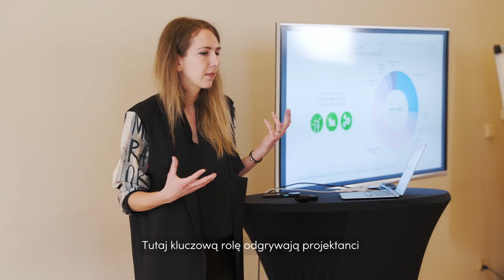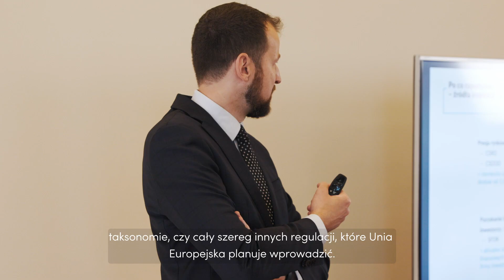SPCC i AdREM - podsumowanie konferencji "Dekarbonizacja przedsiębiorstw w praktyce"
Jak pogodzić cele ekologiczne z kalkulacją biznesową? Czy dekarbonizacja powinna być priorytetem dla Twojej branży? Czy jest opłacalna? O tym rozmawialiśmy z zaproszonymi ekspertami podczas konferencji "Dekarbonizacja przedsiębiorstw w praktyce" w maju 2023r. Zapraszamy do obejrzenia podsumowania video z prelegentami i organizatorami wydarzenia:
- Agnieszka Zielińska, Dyrektor SPCC
- Agnieszka Tarnawa, Agata Golec, Skanska
- Joanna Cembrowicz, AdREM Energy
- Weronika Lechowska, SRDK Studio
- Tomasz Wróblewski, Olesiński i Wspólnicy
- Sebastian Pater, VELUX